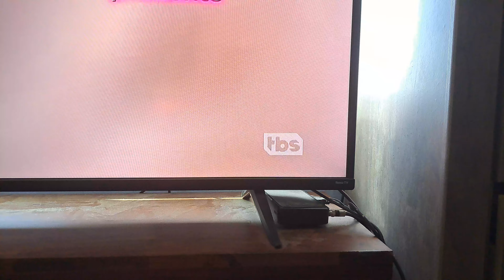TBS Winter Break Screen Bug (2024)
Details: Red TBS logo with white letters, Has a Bow on Top, looks like a present.